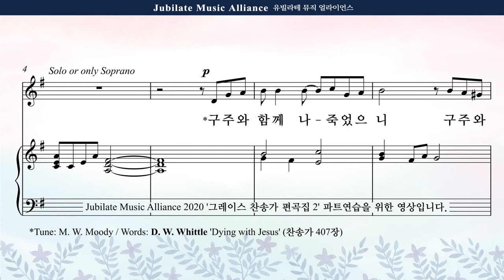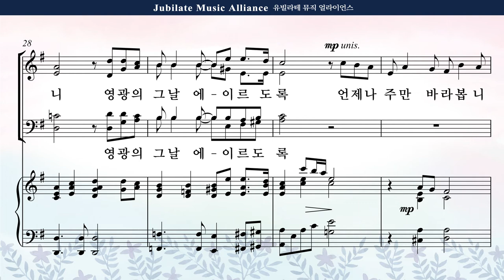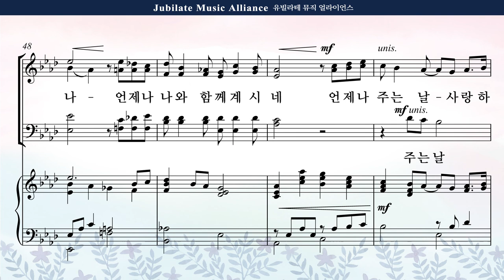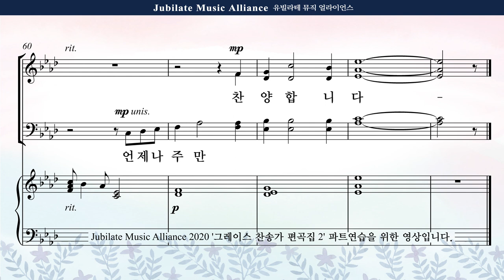[그레이스 찬송가 편곡집 2] 12. 최지은 - 구주와 함께 나 죽었으니 Tenor